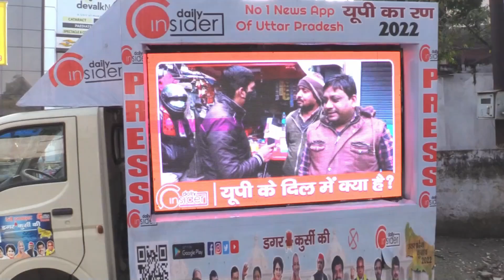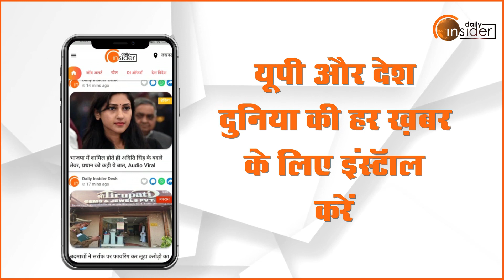UP Election 2022: Voter तय करते हैं Democracy का स्वास्थ | DailyInsider